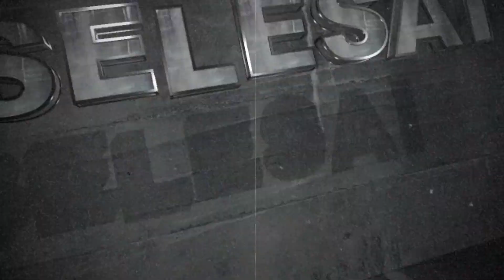Reveiw Capung besi Terbang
Kisah seputar liburan